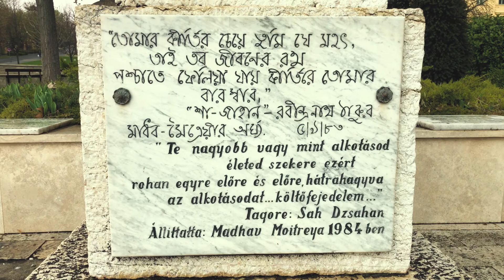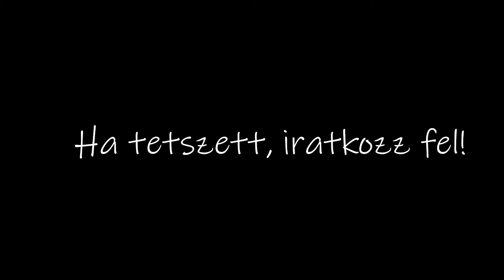S01E01 - Kulturális vlog - Rabindranáth Tagore -Balatonfüred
Balatonfüred

@Természet videók NatureVideos